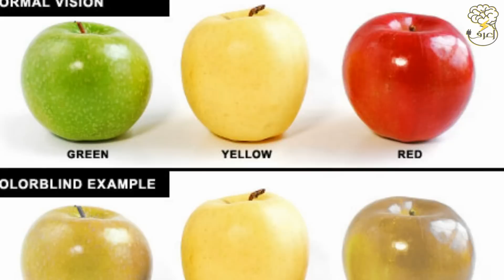لماذا تخاف القطط من الخيار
اعرف تمنحك رحلة ممتعة فى عالم ملى بالحقائق والغرائب المدهشه